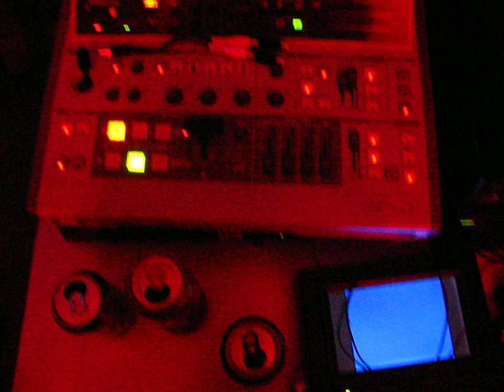ROYGBIV is a magic box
January 30, 2010 @ Hallelujah!

DJ's Genie, Warm It Up Chris, & Malcom Jack

Projectionists//Video Peter Hagge, Cory Lucas and The WZRDS are Alex Slaughter and Scott Parsons